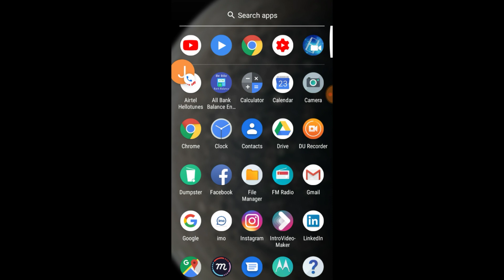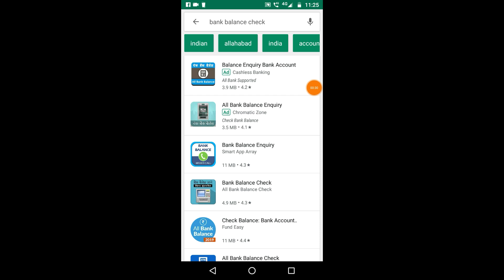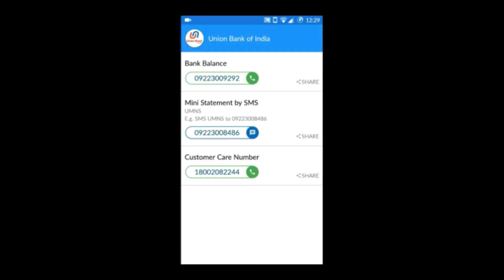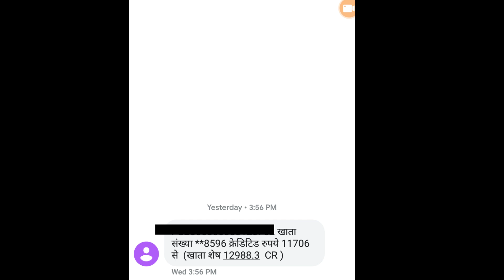how to check union bank balance by missed call || union bank balance in mobile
how to check union bank balance in mobile
how to check union bank passbook online
how to check union bank balance by missed call
how to check union bank statement online
how to check union bank account balance by sms
how to check union bank of india bank balance
how to check union bank balance in mobile tamil
how to check union bank account balance on mobile
how to check union bank balance in mobile malayalam
how to check unionbank account number on phone